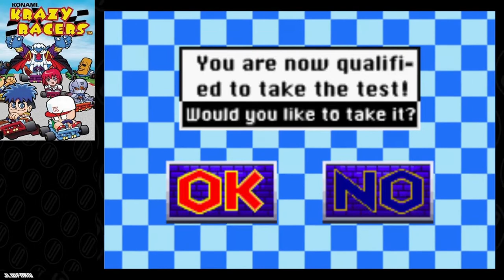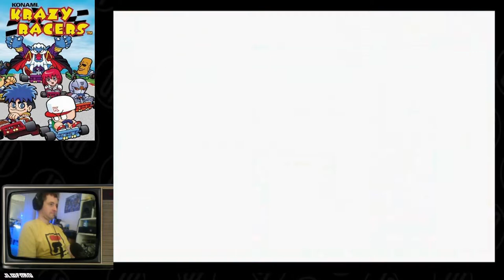Konami Krazy Racers {GBA} Playthrough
Yooo love this game so much for 2 main reasons: 1) you can play as Goemon in a kart game and 2) this plays and looks exactly like the original Mario Kart on Snes WHICH IS AWESOME